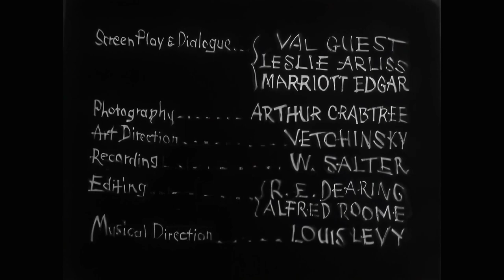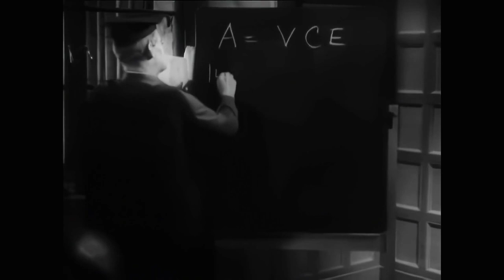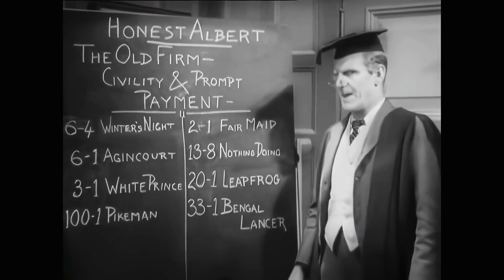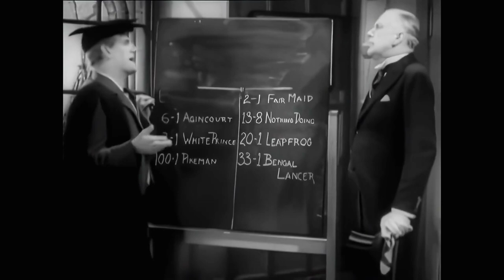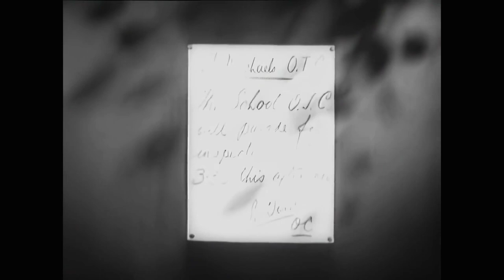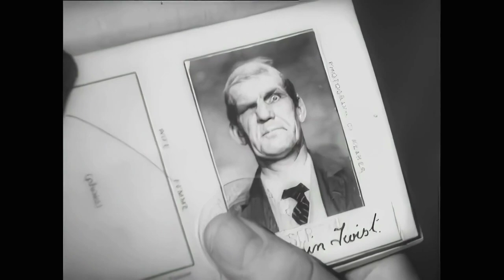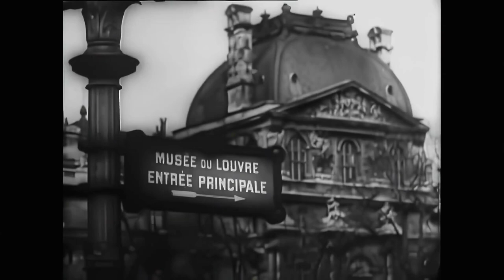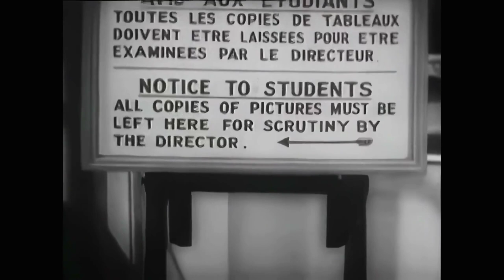Good Morning, Boys (1937) | Will Hay | Full Movie | 1080p HD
🎬 Title: Good Morning, Boys (1937)
🌟 Starring: Will Hay, Martita Hunt, Peter Gawthorne
🎭 Genre: British Comedy
📺 Quality: 1080p HD

🌟 About This Film - Immerse yourself in the world of classic British comedy with "Good Morning, Boys," starring the legendary Will Hay as Dr. Benjamin Twist, upscaled to 1080p HD. This film is a true gem for fans of timeless, clever humour and vintage British cinema.

🍎 Synopsis - In this hilarious adventure, Dr Benjamin Twist, headmaster of a dubious boys’ school, prefers betting on horses with his students over traditional teaching. Colonel Willoughby-Gore, determined to dismiss the inept Twist, is unexpectedly thwarted. Twist and his boys, after deceitfully acing a French examination, find themselves invited to Paris by the French Ministry of Education.

However, the laughter and chaos escalate as they land in Paris and inadvertently become entangled with a group of criminals plotting to steal the Mona Lisa from the Louvre and replace it with a counterfeit.

Will Hay's impeccable comedic timing and his character’s bewildering escapades make "Good Morning, Boys" a joyful rollercoaster of classic British humour and intrigue, beautifully presented in high definition for new and old fans alike!

🌿 Why Watch? - If you're a fan of classic, slapstick comedy and clever humour, "Good Morning, Boys" is the perfect pick. The film's 1080p HD quality ensures every detail shines, allowing audiences to fully immerse themselves in the comedic brilliance of yesteryears.

🇬🇧 Celebrate British Cinema - This film is a shining example of the golden age of British cinema. Relive the charm, the wit, and the sheer enjoyment of classic British comedy film history.

👪 Family-Friendly Entertainment - "Good Morning, Boys" offers wholesome entertainment that can be enjoyed by audiences of all ages. Gather your family, grab some popcorn, and step back in time to experience the laughter and joy of this classic comedy.

👍 Like, Share & Subscribe - If you enjoyed "Good Morning, Boys" in 1080p HD, please be sure to 'Like' the video, share it with friends and family, and subscribe for more high-quality classic film content!

Film: "Good Morning, Boys"
Director: Marcel Varnel
Published by: Gainsborough Pictures